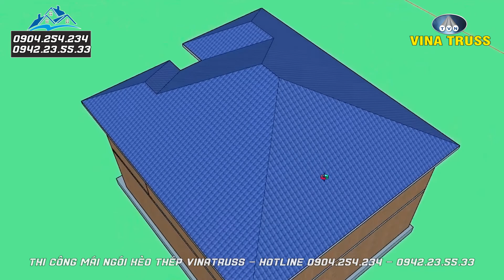Cách Tính Số Ngói Cần Mua Cho Công Trình Nhà Bạn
Công ty xây lắp Vina. Đơn vị chuyên thi công lợp mái ngói bằng khung xà thép siêu nhẹ G550 - AZ100 ZINCALUME.
✅Nhẹ, độ bền cao, thiết kế chống đọng hơi nước.
✅Giảm tải trọng mái, tiết kiệm cho móng nhà
✅Chống han rỉ, độ tinh chỉnh cao cho mái nhà siêu phẳng
✅Tiết diện hở, liên kết vít không mối hàn, chống biến chất vật liệu thép.
✅ Đội ngũ tư vấn, thiết kế, thi công chuyên nghiệp
Tư Vấn Miễn Phí. 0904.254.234